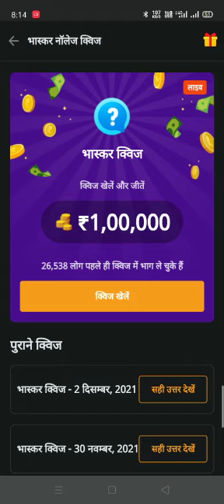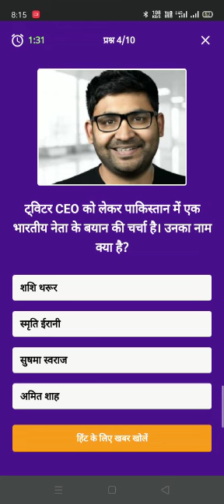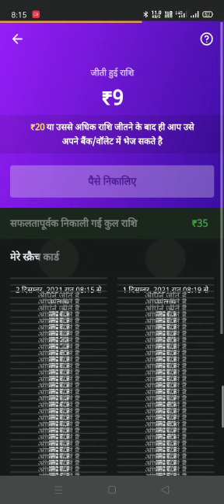Dainik Bhaskar Application Quiz Answers Live 01 December 2021